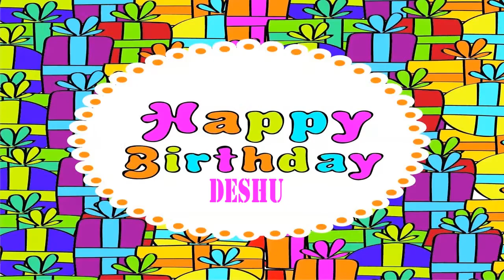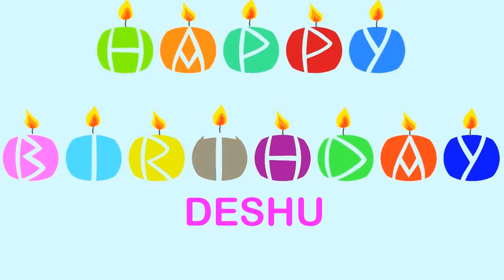Deshu Wishes & Mensajes - Happy Birthday